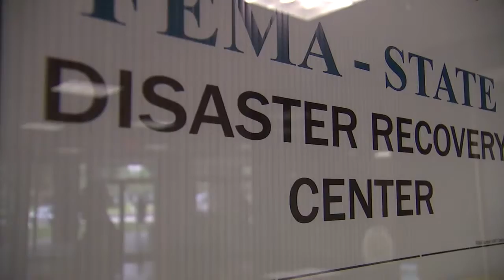4 @fema state disaster recovery centers open following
FOX 26 News reporter John Donnelly